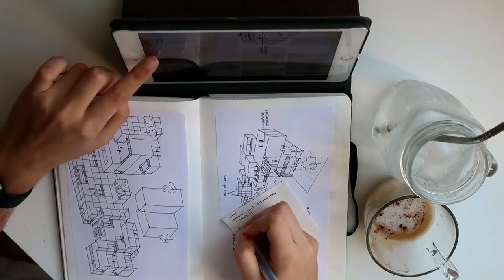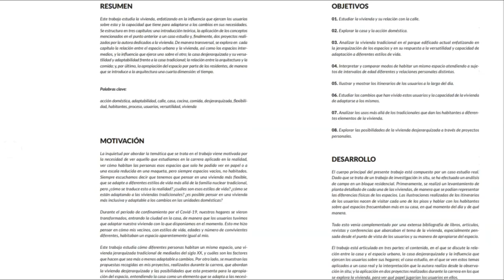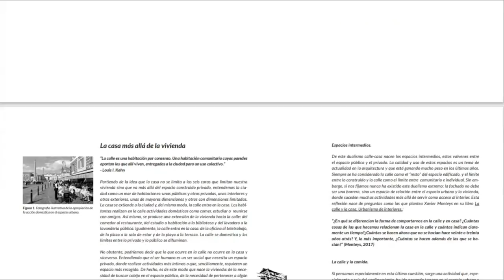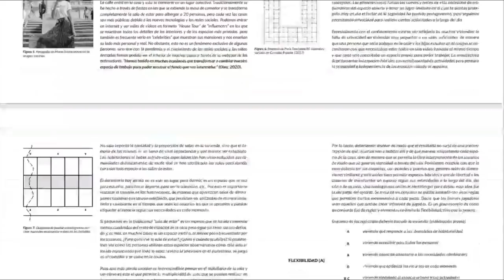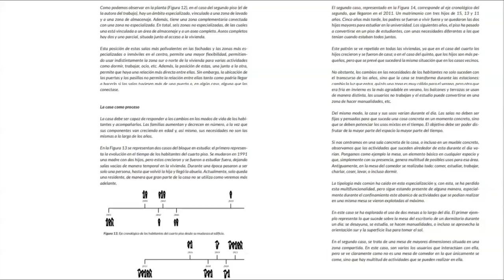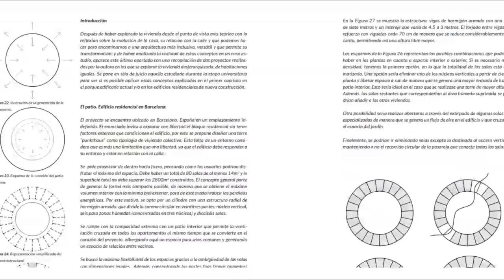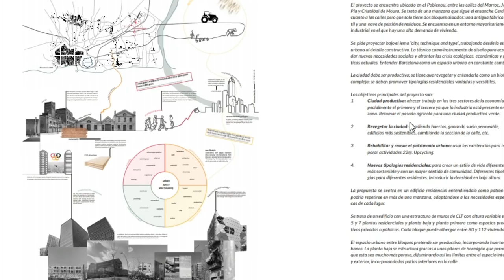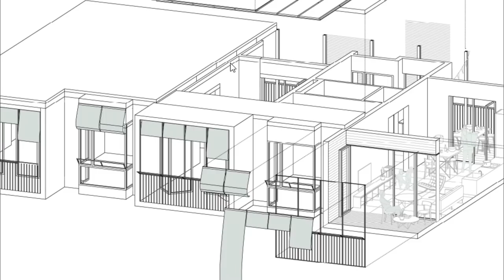¡soy arquitecta! Mi proyecto final de carrera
¡Hola cuquis!  ❤

～～～MIS RRSS～～～

126,6 k  gracias ❣